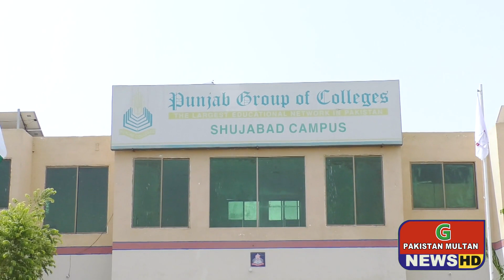14 august punjab group of colleges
Welcome to the official channel of G pakistan Multan. Pakistan’s Top News Network delivering the latest from around the globe.